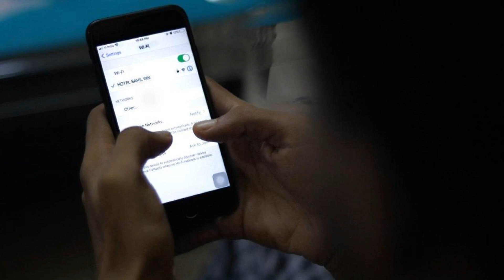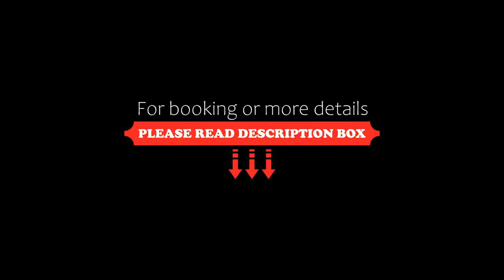Hotel Sahil Inn, Mandarmoni, India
About Property:
Situated in Mandarmoni, 200 m from Mandarmani Beach, Hotel Sahil Inn features accommodation with a restaurant, free private parking, a shared lounge and a terrace. This 3-star hotel offers room service and free WiFi. The hotel has family rooms.
The rooms in the hotel are fitted with a flat-screen TV with cable channels.
Property Type: Hotel
Address: Dadanpatrabar Mandarmani, 721455 Mandarmoni, India
Searching For
1. Hotel Sahil Inn - Mandarmoni - India
2. Hotel Sahil Inn - Mandarmoni - India Address
3. Hotel Sahil Inn - Mandarmoni - India Rooms
4. Hotel Sahil Inn - Mandarmoni - India Amenities
5. Hotel Sahil Inn - Mandarmoni - India Offers and Deals
Audio Credit:
Track Title: Reasons To Hope
Artist: Reed Mathis